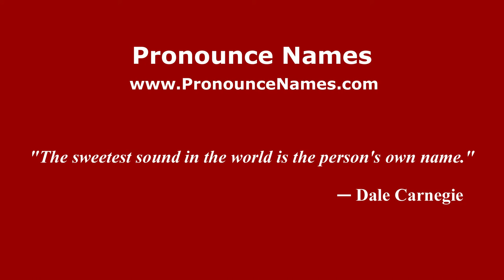How to pronounce Surikov (Russian/Russia) - PronounceNames.com